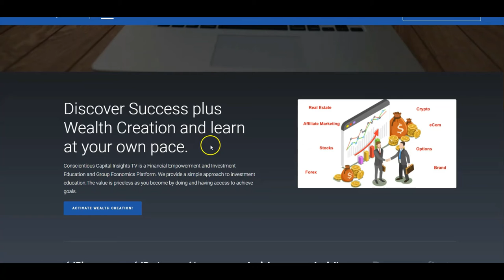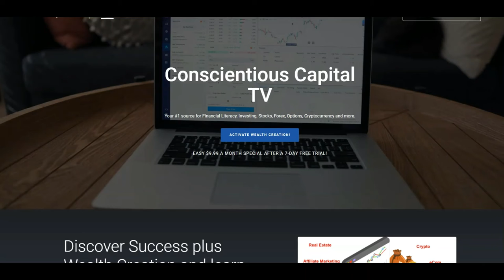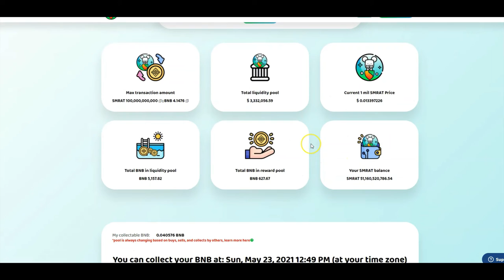FUD CRYPTOCURRENCY CONTINUE CRASH | US REGULATORS | MOONRAT HODL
Stocks

1. Trade Money ATM publishes newsletters, trading, training and educational products related to various markets (collectively and hereinafter referred to as the “Programs”) that are offered for a fee to the general public (fee paying persons hereinafter referred to as “Subscribers”).

2. Trade Money ATM is a research publishing firm utilizing the publisher’s exception to the definition of an “investment adviser” in the Investment Advisers Act of 1940. None of the Programs or any other form of communication delivered or created by Trade Money ATM provides individual, customized investment advice. The Programs are intended to supplement your own research and analysis. The information published is based on the opinions, statistical and financial data and independent research of Trade Money ATM. Trade Money ATM’s Programs do not reflect the views or opinions of any employee, officer or representative of Trade Money ATM.

3. Trade Money ATM publishes information regarding stocks, options, ETFs, and currencies (“Financial Products”). However, the information in our Programs is not customized or personalized to any particular risk profile or tolerance. Nor is the information published by Trade Money ATM a customized or personalized recommendation to buy, sell, hold, or invest in particular Financial Products. Subscribers will need to depend on their own trading and investing skills in order to handle problematic situations that may arise, including consultation with their own brokers and financial advisors as they deem appropriate.

4. Trade Money ATM, its employees, officers and representatives are not responsible for any errors or omissions in any of Trade Money ATM’s newsletters or Programs. Any commentary, analysis, and opinions represent the views of Trade Money ATM, and are subject to change at any time without prior notice. The information provided in the Programs contains material which is obtained from sources which Trade Money ATM believes to be reliable. Although Trade Money ATM believes the information to be reliable, Trade Money ATM has not independently verified or otherwise investigated such information. As a result, Trade Money ATM does not guarantee the accuracy or completeness of any such information. Trade Money ATM’s Programs are not a solicitation or offer to buy or sell any Financial Products.

1. You may lose money trading and investing. Trading and investing in securities, ETFs, options, equities, and foreign currencies is always risky. For that reason, you should trade or invest only “risk capital” – money you can afford to lose.

FUD CRYPTOCURRENCY CONTINUE CRASH
US REGULATORS
MOONRAT HODL